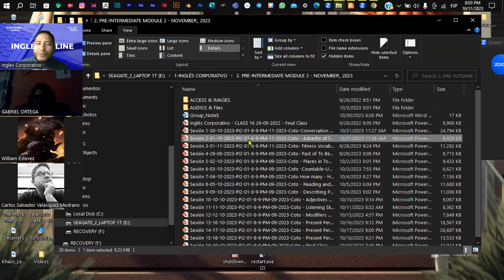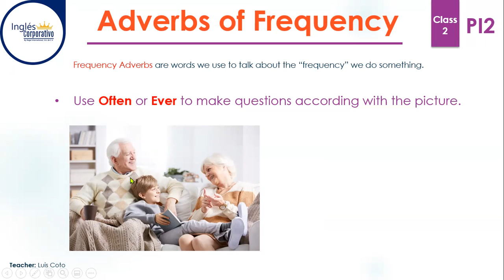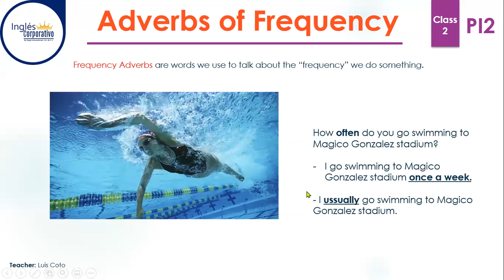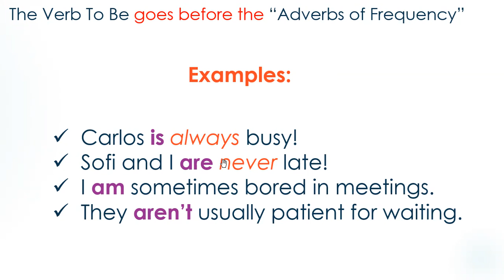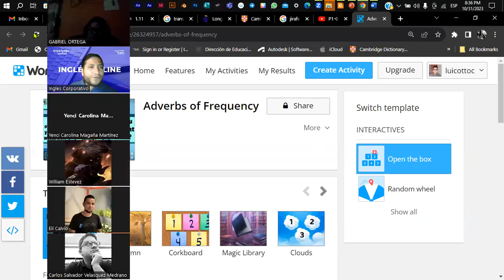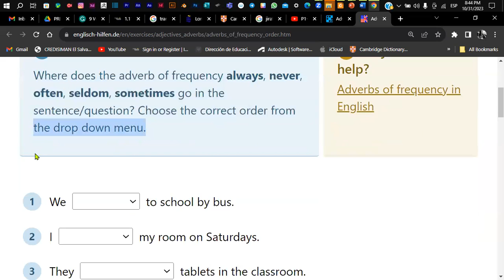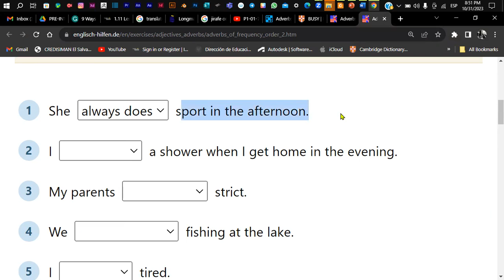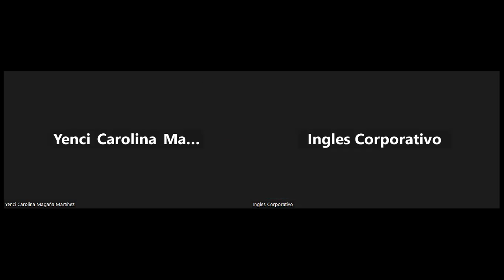Sesión 2-31-10-2023-PI2-01-8-9-PM-11-2023-Coto - Adverbs of Frequency + Verb to Be + Falling Inton.